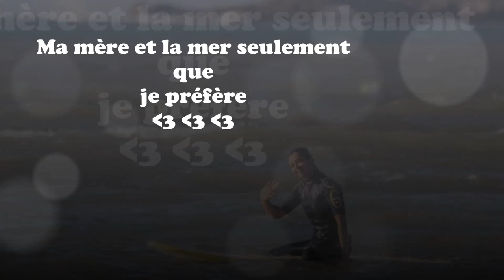Surf Essaouira "BRINDA Bassma"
Riding a WAVE:  Is like a bird riding on the wind.  You can feel nature's energy in the waves as you catch it.  You cut through the water and glide effortlessly.Sometimes it bends around you so you can ride inside.  It's almost a spiritual feeling of being closer to what made us.  Then, just as quick as it came, it dies on the shore.  You're hooked, and can't wait to go catch another!